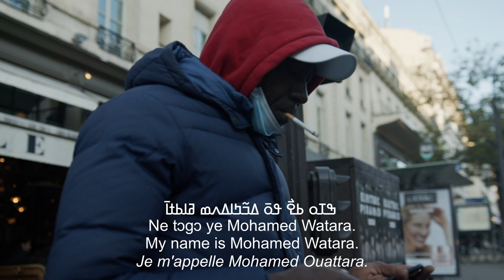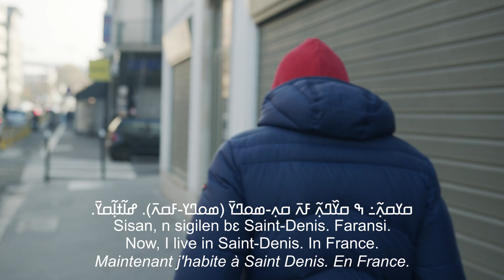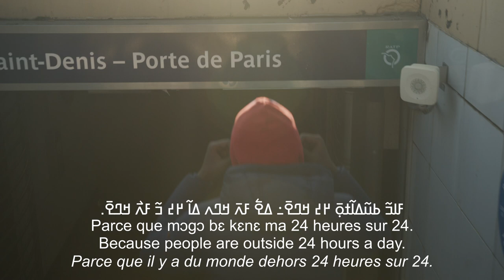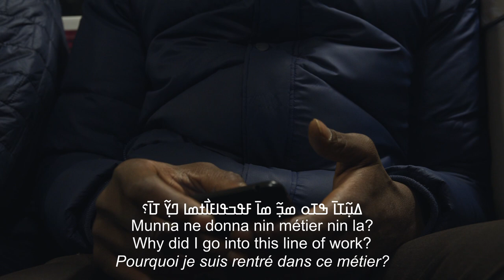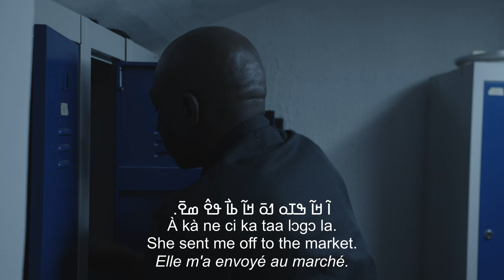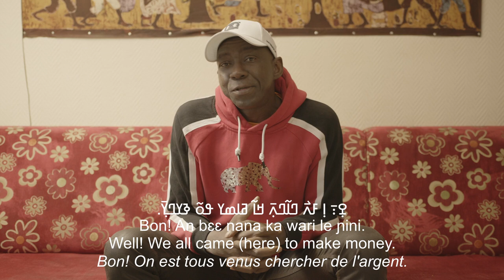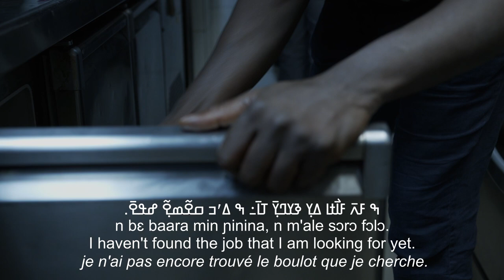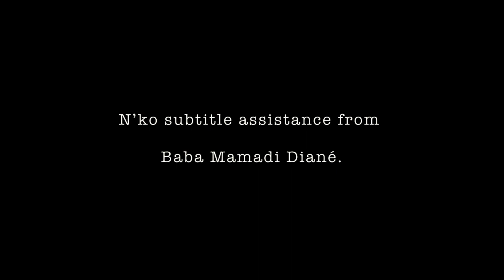"Another Job Isn't Possible": Mohamed's Work as a Cook in Paris | Baarakètò 1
Documentary-short in Dioula about a cook from Côte d'Ivoire working in greater Paris, France.

Baarakètò ('Working') is a documentary-short series focused on five working adults of the Manding-speaking West African diaspora of greater Paris. With subtitles in Manding (N’ko and Latin), English, and French.

Starring friends living in greater Paris.

N'ko subtitles assistance from Baba Mamadi Diané.

This film was produced with the support of patrons.